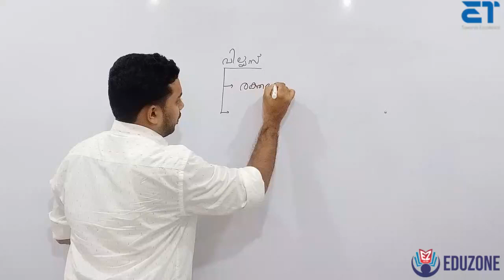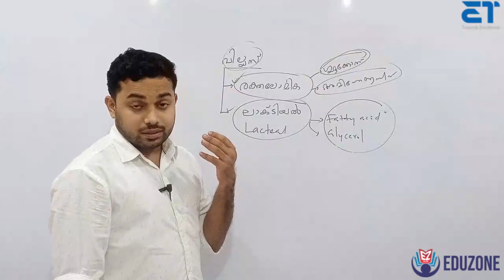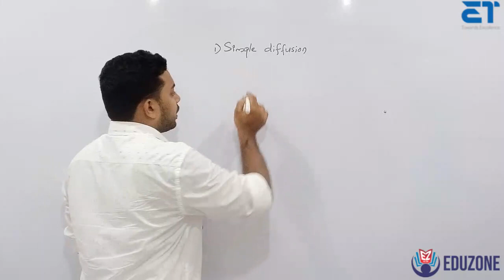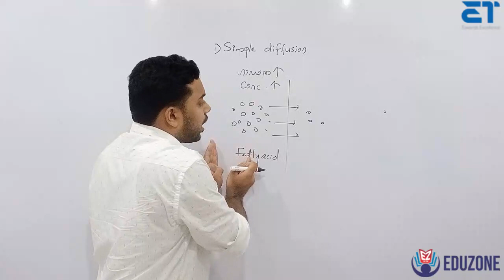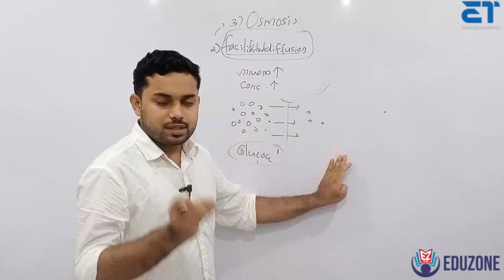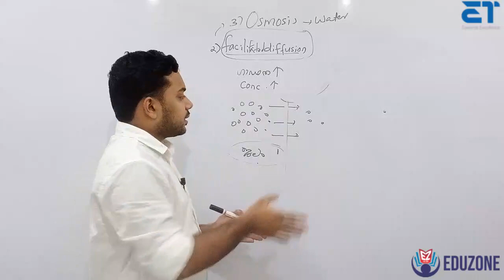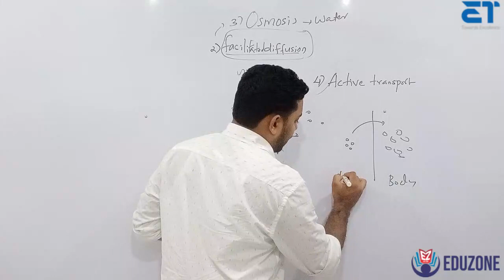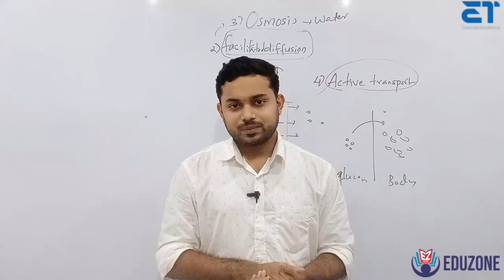9th BIOLOGY | CHAPTER 2 | FOOD THROUGH DIGESTIVE TRACT | PART 5 FINISHED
This video class is exclusively for  9th Standard  students (SCERT).  In this video class, 9th Biology Chapter 2,  FOOD THROUGH DIGESTIVE TRACT  ആഹാരം അന്നപഥത്തിൽ
 Part - 5 is explained.

Recommended Video quality - 480 p

Recommended Time table
Complete in One day

This video is Copyright protected Eduzone